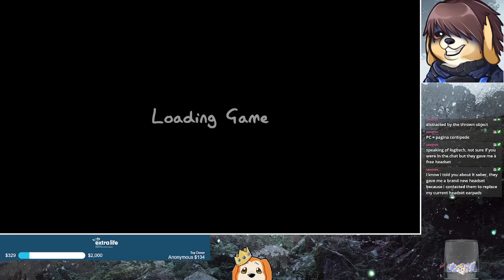Phasmophobia | Group Investigations | PC | Ep 43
My friends and I channel our inner Zak Bagans and yell at ghosts in Phasmophobia.

🏥 Please consider donating or sharing the link to my ExtraLife campaign

Original Broadcast Date: May 11th, 2023

Follow My Friends & Co-Streamers

"I know what you're thinking, but where are we going to find all those farm animals and how are we going to put boxing gloves on them?"